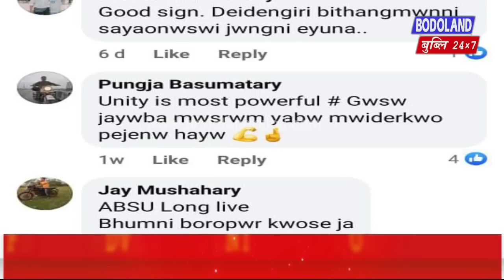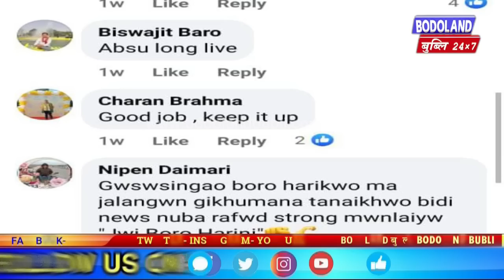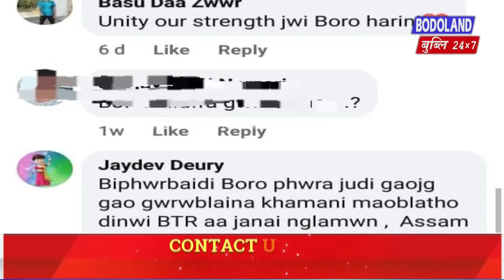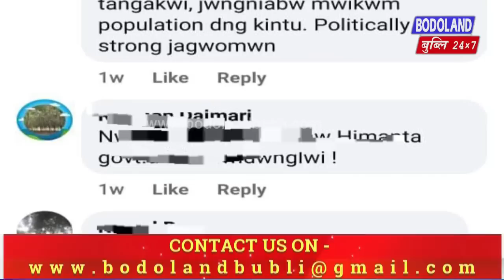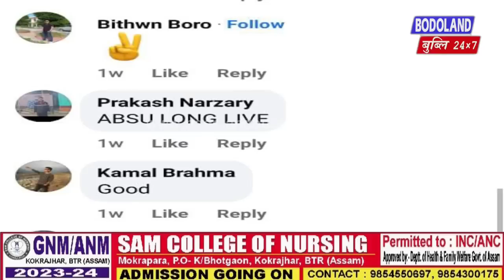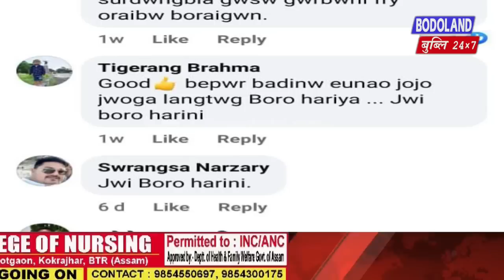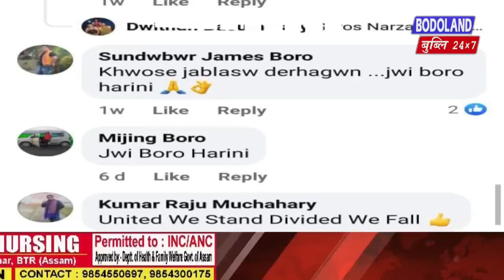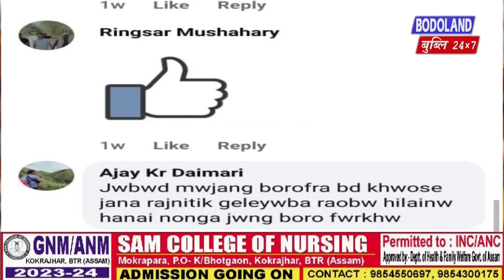बर’ हारिखौ खौसे खालामनो थाखाय दैथायहरनाय Facebook Comment नोंथांमोननि सेराव Bodoland बुब्लिआ लाबोदों